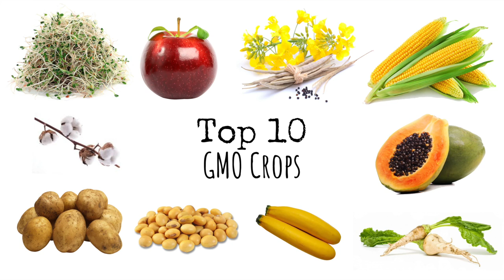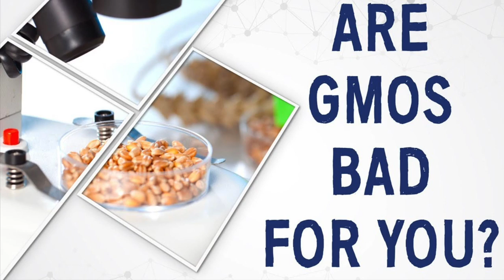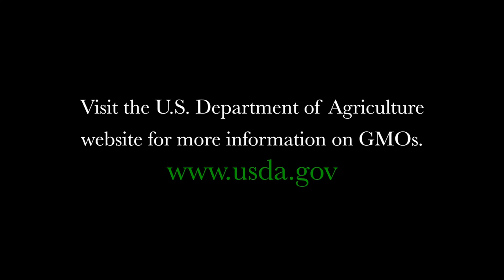Environmental PSA: Think GMOs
Students discuss the pros and cons of GMOs.

Beaufort County Community College
BIO 112 Class Project, April 2018.